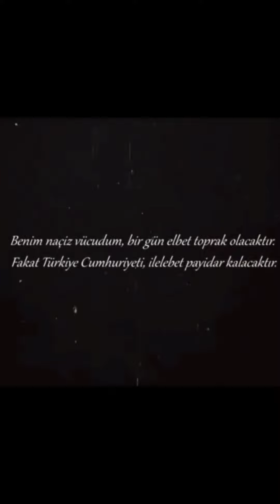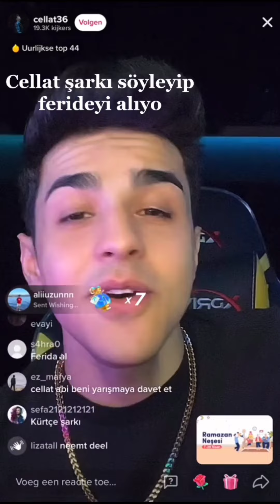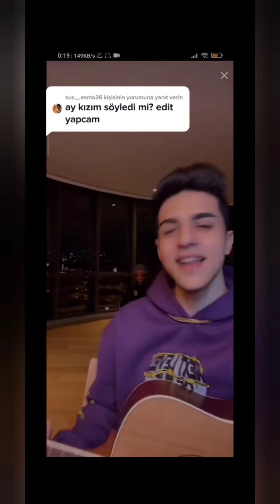Özgür Deniz Cellat Canlı Bütün Şarkıları Full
Sizin İçin Özgür Deniz Cellatın Canlı Yayınlarda Söylediği Şarkıların Hepsini Birleştirdik İyi Seyirler